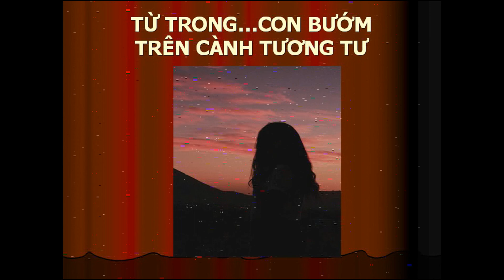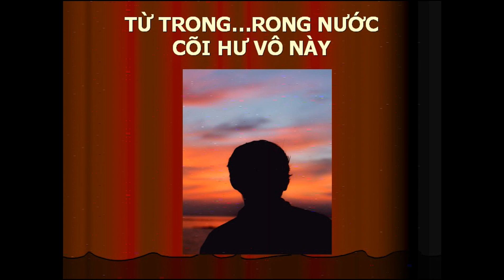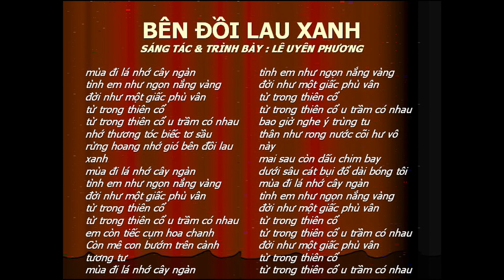BÊN ĐỒI LAU XANH -Lê Uyên Phương sáng tác & trình bày -NDD